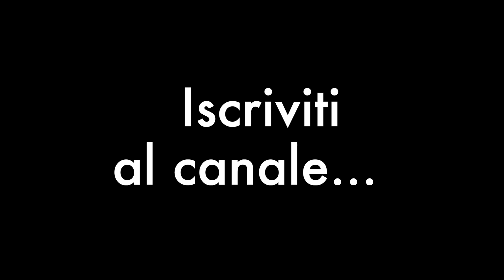Come cuocere la pizza con il G3 Ferrari Delizia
CARTASFOGLIA è DIVENTATO IL PIZZALINGO

Vi lascio I link per l’attrezzatura che mi sono procurato col tempo dopo varie ricerche

Non ho ancora trovato un forno commerciale casalingo che soddisfi le mie esigenze, appena ne troverò uno ve lo presenterò con una rcensione, lo stesso discorso vale per l'impastatrice, sono indeciso su quale sia la migliore...
Nel frattempo mi sono costruito un forno, che ho presentato nella pizza San Valentino
andate a vedere che pizze fantastiche!

La farina che uso nei video

Spianatoia acciaio inox alimentare

Pala corta forata per pizza, non sempre disponibile se la trovate prendetela al volo!
( mi sto trovando benissimo!!)

Termometro laser e a sonda

Cassette per panielli con coperchio

Pietra refrarttaria con pala inclusa per forno casalingo che consiglio

Fornetto economico per pizza che consiglio avendo resistenze a 230v e secondo me è meglio del G3 Ferrari delizia

Ciao a tutti, oggi andremo a vedere come cuocere i panielli nel forno G3 Ferrari Delizia, precedentemente congelati.
In questo video non ho usato la mia spianatoia in acciaio inox, per farvi vedere che seguendo il mio metodo d'impasto, volendo si può stendere facilmente anche su altre superfici.

Vi lascio i link agli altri video dove preparo questo impasto e spiego come congelare i panielli e scongelarli,